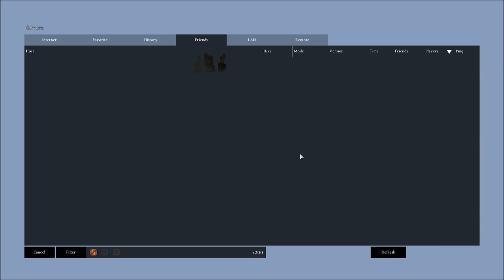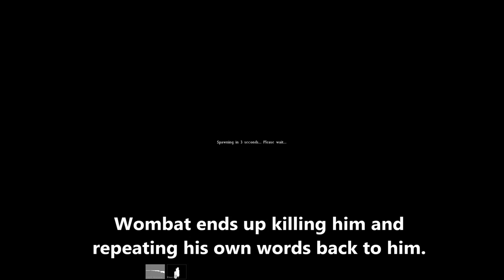Breaching the ATC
Decided to upload this in basically a solid clip, there's a few cuts where I had stopped recording but otherwise it's nearly the entire fight from start to finish for a change.